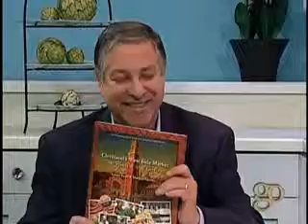Golden Opportunities Show 640 segment 3